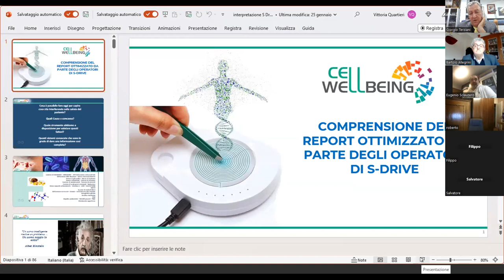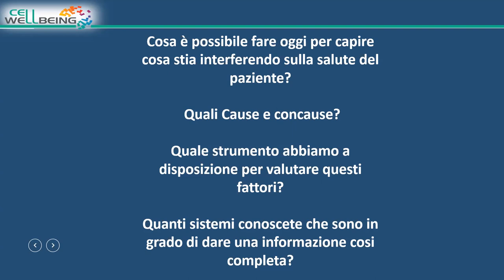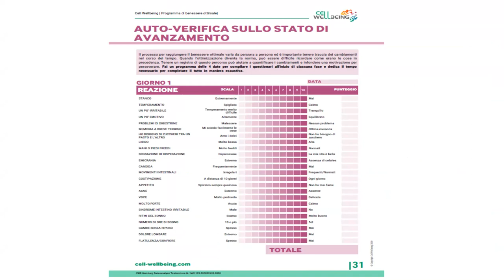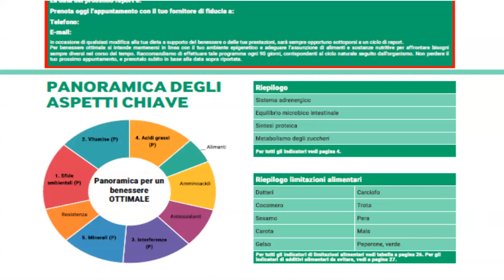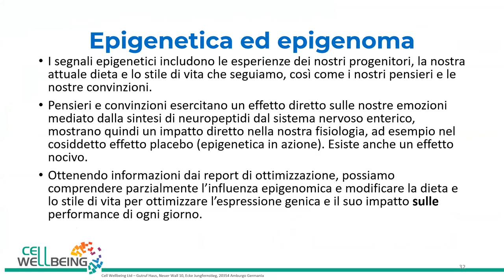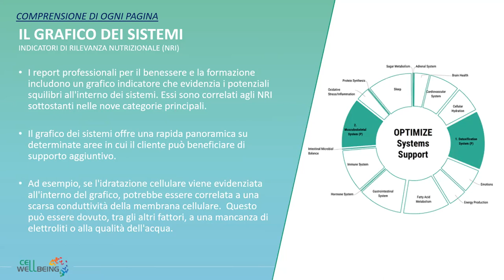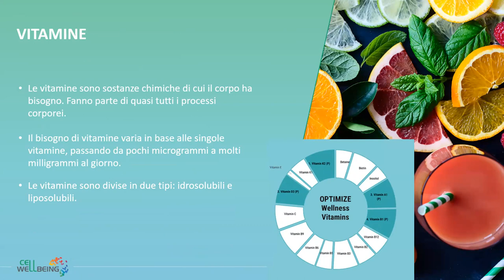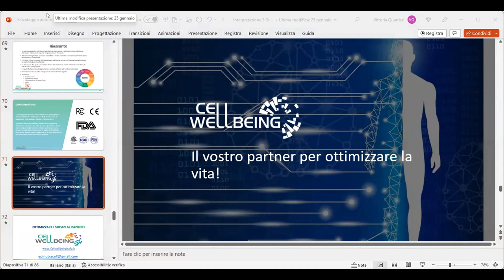Corso 17 aprile 1 parte - Interpretazione SDRIve